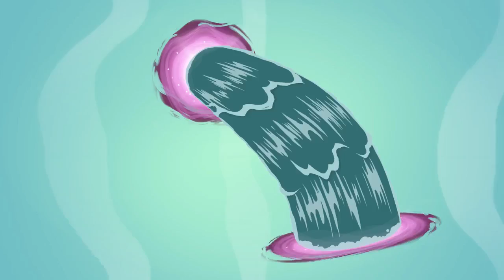Let's Play Deponia Doomsday #33 Maschinenbau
Deponia Doomsday